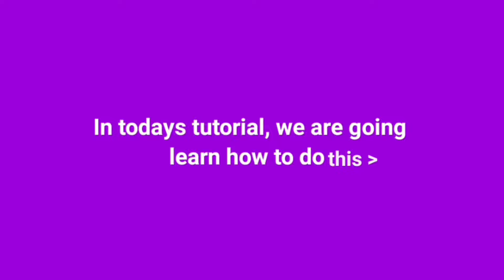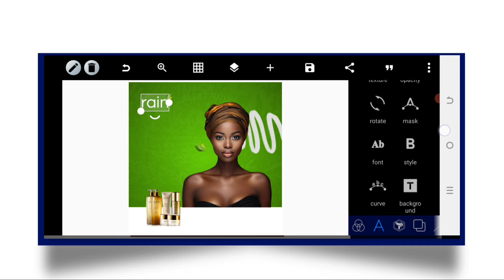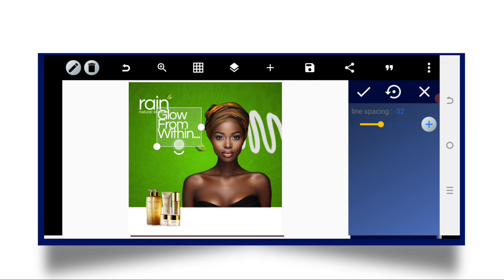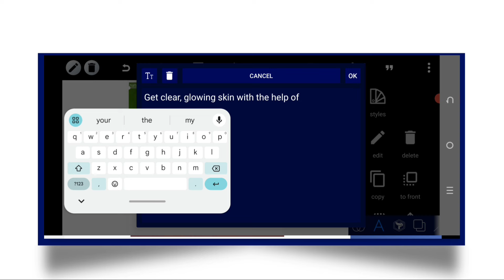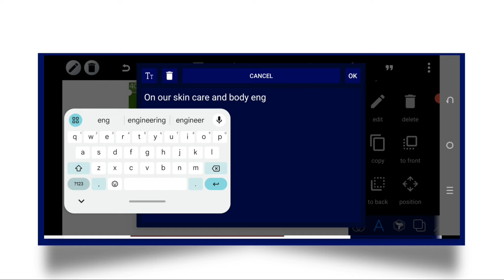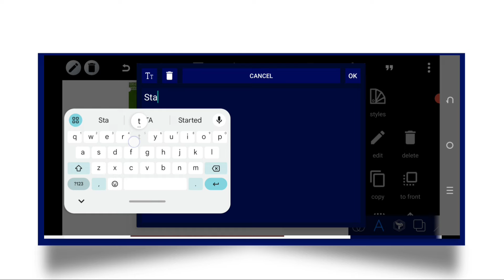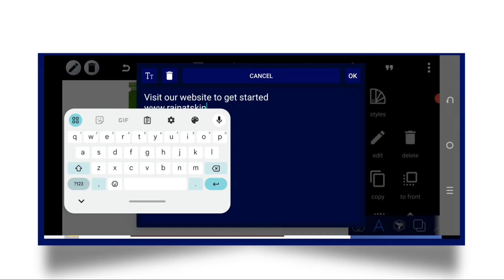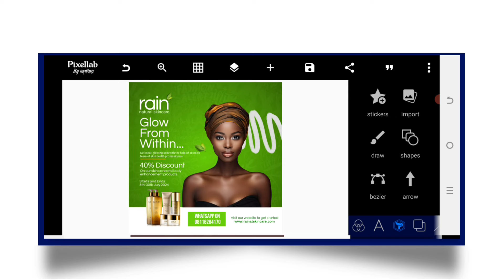How to Design Beauty and Makeup Flyer on Android Smartphone | Flyer Design Pixellab Tutorial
This video is on How to create a beauty salon flyer design in Pixellab - Hair stylist flyer design | beauty parlour banner design  on Android pixelLab app
 | pixellab tutorial | Diko Graphics

Basically this video will teach you the basic flyer techniques and principle in Pixellab.

As usual, practice as you watch, and if you are new to this channel and haven't subscribed, please hit the subscribe notifications when we put out any cool video like this one.

& roboto font

Stay blessed

5. How to create food flyer in Pixellab